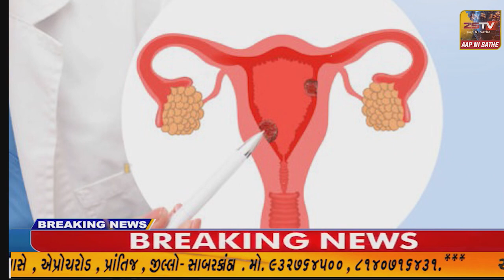નાંદોદ તાલુકાના માંગરોલ ગામે ગંગા દશેરા પર્વની ભવ્ય ઉજવણીકરાઈ